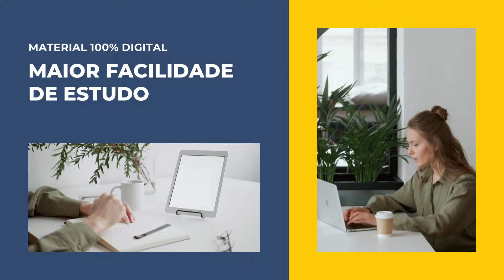Apostila CÂMARA DE AQUIDAUANA MS 2022 Gestor de Tecnologia da Informação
No estado do Mato Grosso do Sul, a Câmara de Aquidauana, por meio da Fundação de Apoio à Pesquisa, ao Ensino e à Cultura (Fapec), anuncia a realização de um novo Concurso Público, que tem por objetivo o preenchimento de dez vagas destinadas à contratação de profissionais do quadro efetivo.

Os interessados em participar do Concurso, podem se inscrever de forma eletrônica a partir das 8h de 15 de junho de 2022 até o dia 15 de agosto deste mesmo ano, conforme o horário oficial do estado do Mato Grosso do Sul, por meio do site da Fapec. O pagamento da taxa no valor entre R$ 60,00 e R$ 90,00, deve ser efetuado até 16 de agosto de 2022.

➔ Cadastre-se para receber atualizações de todos os concursos 2022. Concurso CÂMARA DE AQUIDAUANA MS 2022   👇